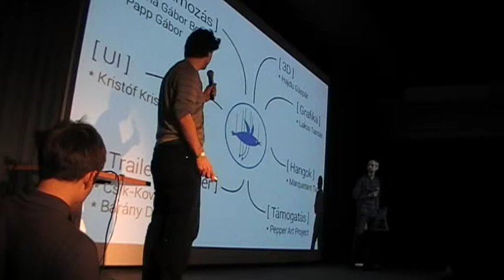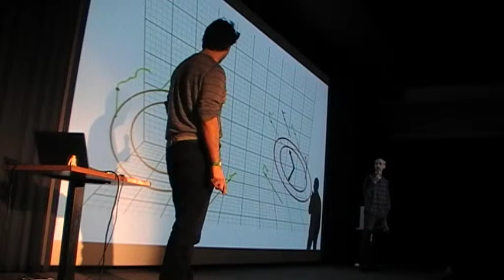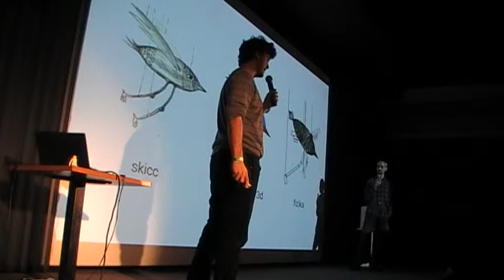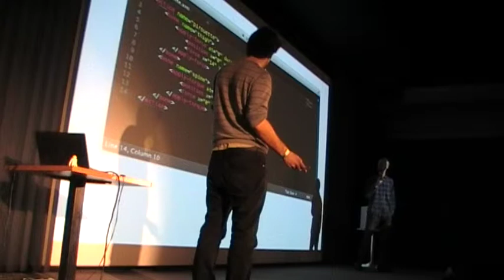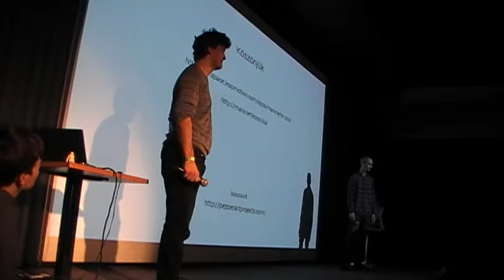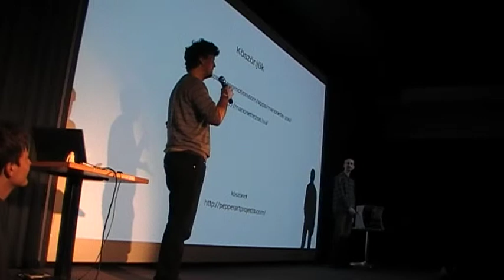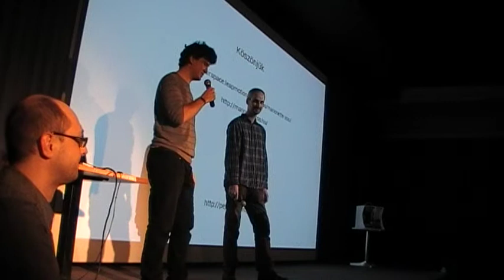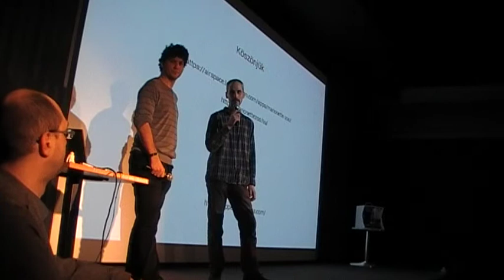Hajdu Gáspár + Papp Gábor: Marionette Zoo - leap motion alkalmazás